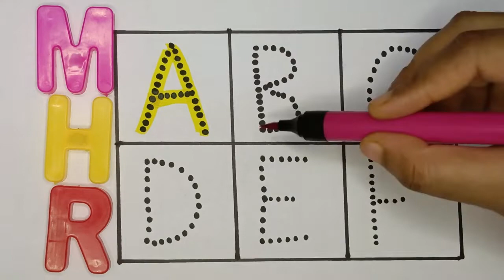A for Apple, B for ball, Alphabets, छोटे बच्चों की पढ़ाई,Kidsclass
ABCD | abcd | एबीसीडी | abcd rhymes | ABC alphabet song | abcd song | abcdef | abcd cartoon video

alphabet
ABCD video
Daily learn,
Abc song
D for dog e for elephant
F for fish,
Abcd,
numbers names,
Bangla alphabets
Alphabet song